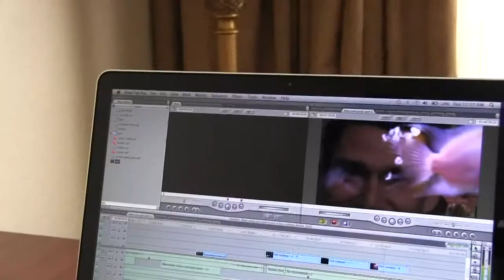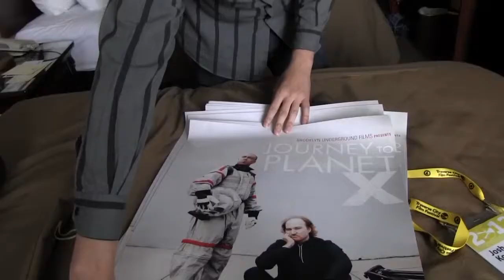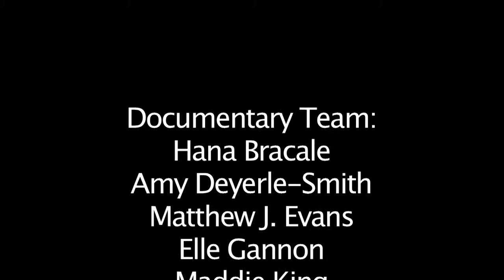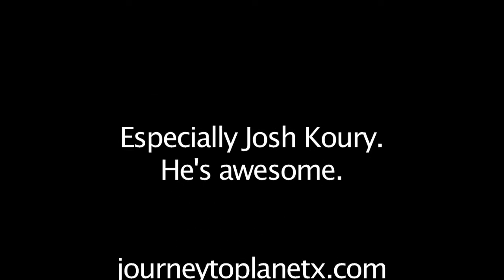Interlochen Documentary Film Campers on Josh Koury@TCFF 2012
In just a week the 7 person documentary camp class put together this profile on Josh Koury. Josh was in Traverse City for Michael Moore's Traverse City Film Festival with his film Journey to Planet X. They learned the ins and outs of run and gun shooting, interviewing and putting together a non-fiction story in its multiple phases of production.